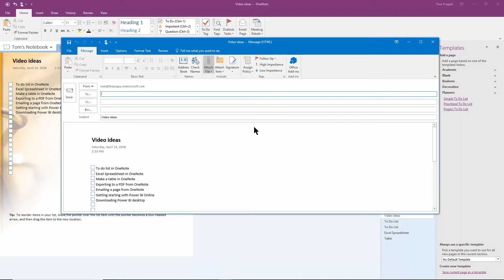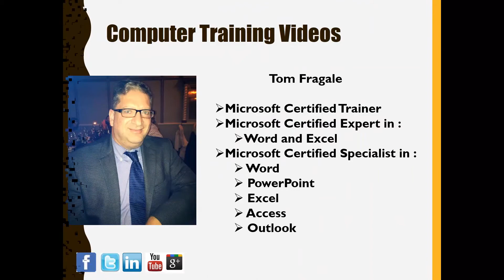Creating an email from a OneNote Page - How to create an email from OneNote tutorial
Tom Fragale
Microsoft Certified Trainer
Microsoft Certified Office Master
Available for Onsite Training, Private Webinars, Consulting, and Custom Software
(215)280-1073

To get the sample file from these videos, send an email to

Installing an odbc driver in Windows 8 and Windows 8.1 and Windows 10 SQL Server ODBC Driver Excel
How to make an Access query using yes no fields - Access 2010 Tutorial Access 2013 Access 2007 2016
How to Use a sharepoint list in Access 2013, Microsoft Access 2010, and Access 2007 Tutorial
How to import a text file into Access - Access 2010 tutorial CSV file Access 2007 Access 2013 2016

Excel Database Part 1 - How to Use Excel as a database - Excel 2010, 2013, 2016 tutorial
Excel Database Part 2 -  How to Use Excel as a database - Excel 2010, 2013, 2016 tutorial
Installing SQL Server on Windows 10 - How to install SQL Server 2016 Express on Windows 10 Free SQL
How to Export from an Access Table or Query to SQL Server - Access 2010, Access 2013, Access 2016,
Making it so it is required to check out a document in a document library in SharePoint 2016 & 2013